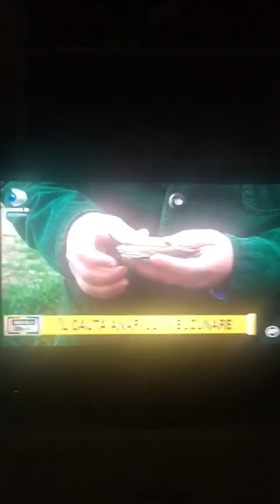Tzanca Uraganul BMW i8 anaf manele